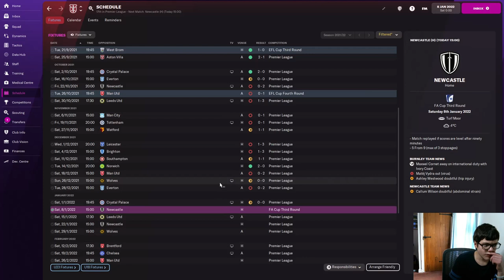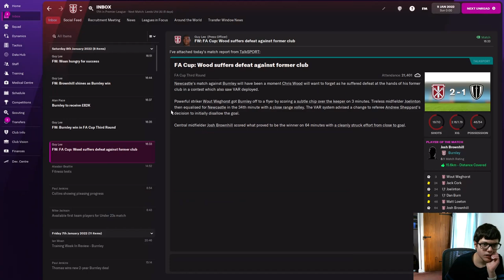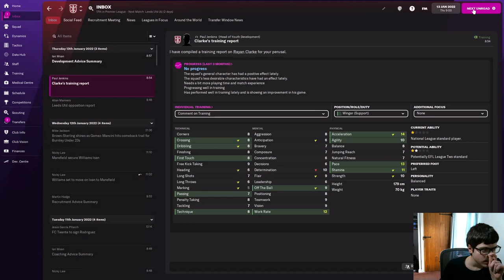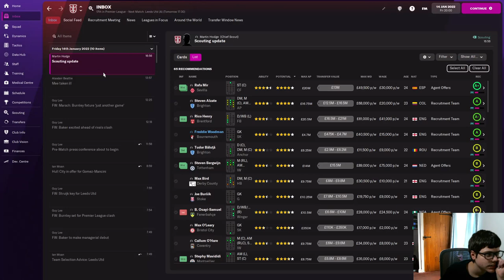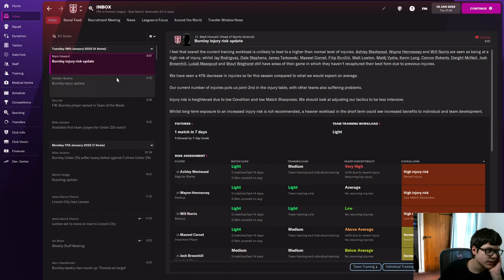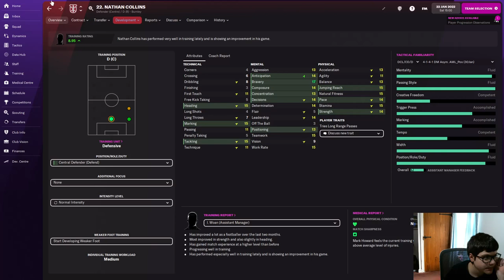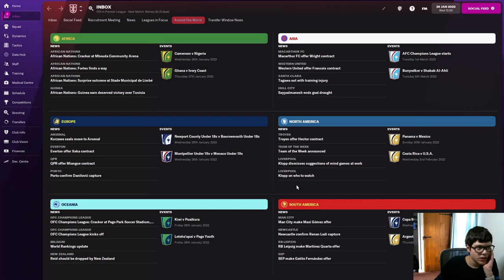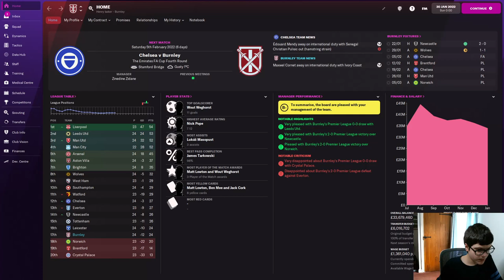FM22 Burnley Career episode 5 - New Formation, New Start!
This is the 5th episode of my Burnley Career. I am using a new formation and I have started doing a lot better